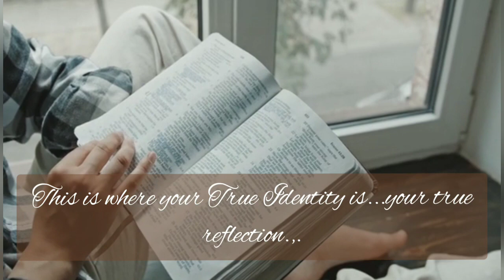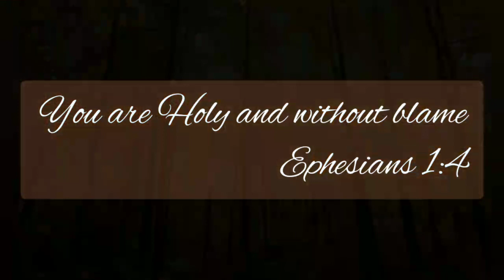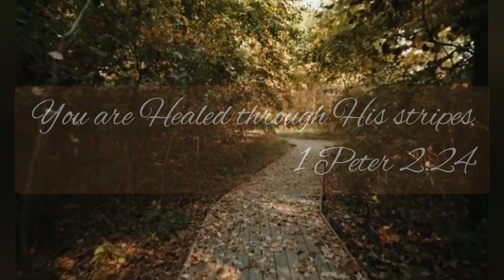You are NOT what you see in the Mirror!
WHO ARE YOU REALLY? WHAT'S YOUR PURPOSE ON EARTH? WATCH THIS POWERFUL VIDEO TO FIND OUT!!